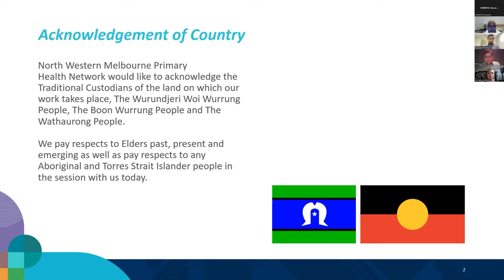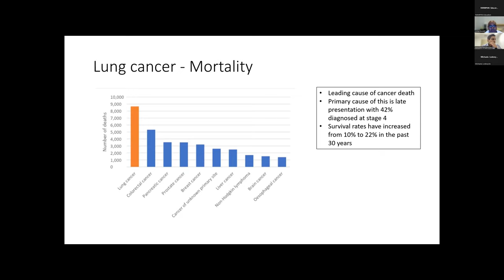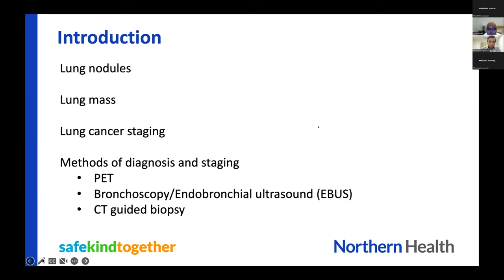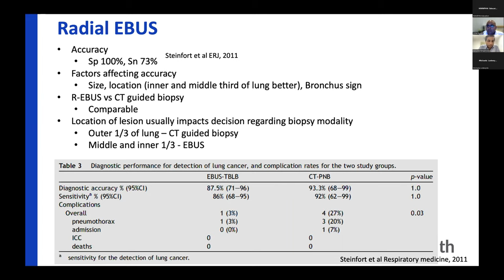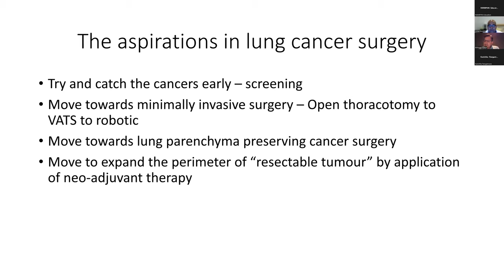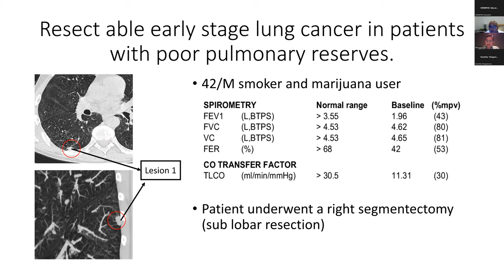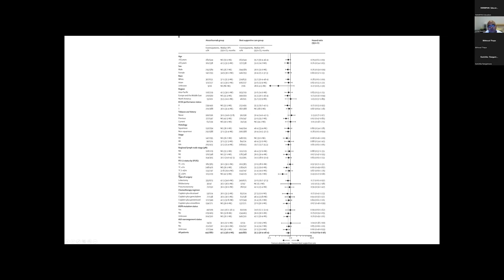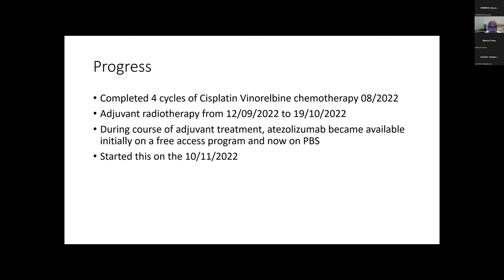Early stage lung cancer - advances in diagnosis and management (29 November 2022)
This session aims to enhance the knowledge base of general practitioners regarding recent advances in detection, diagnosis and management of early stage lung cancer. This will be discussed in the context of the local environment and services available at Northern Health.